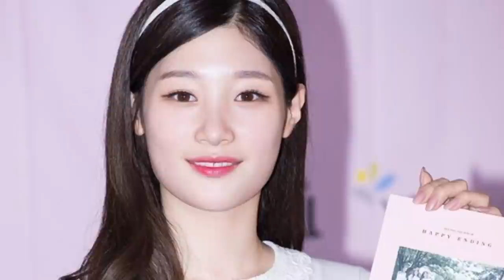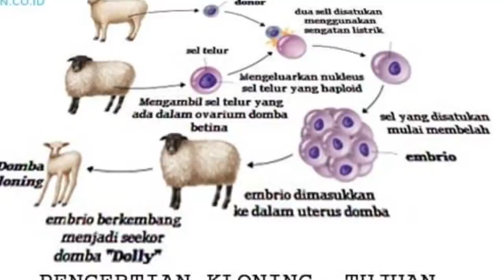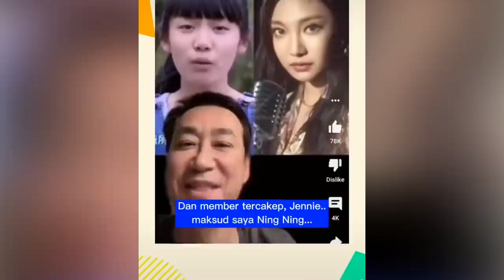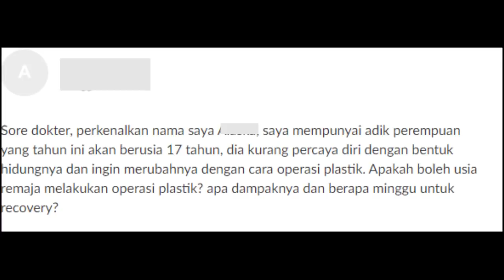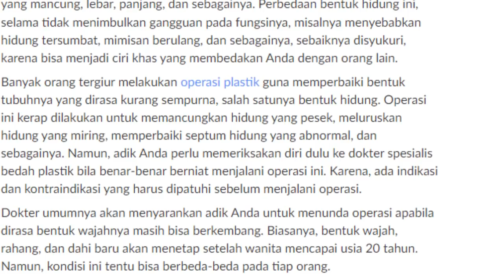DOKTER SEBUT AESPA OPL4S & HASIL KLONINGAN BLACKPINK | KUPAS TUNTAS OPL4S IDOL KPOP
For this time kita akan membahas mengenai topik tentang Operasi Plastik idol kpop. Mulai dari idol kpop yang melakukan operasi hingga yang menolak melakukannya.